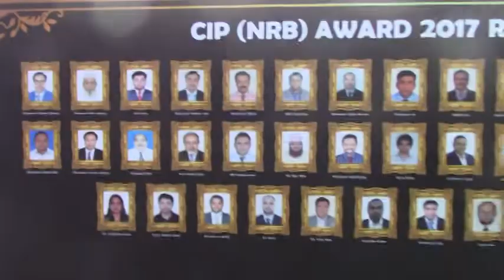CIP Mr Aziz Khan Doha Qatar, Mr Aziz Khan Received the Cip Award 2019 Dhaka Bangladesh